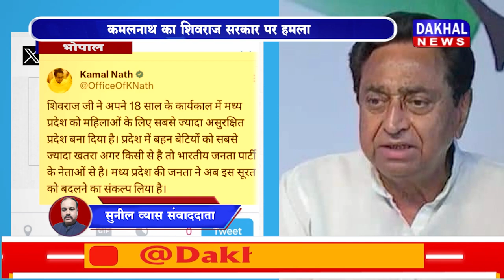DAKHAL NEWS महिलाओं को सबसे ज्यादा खतरा भाजपा से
महिलाओं को सबसे ज्यादा खतरा भाजपा से
कमलनाथ का शिवराज सरकार पर हमला